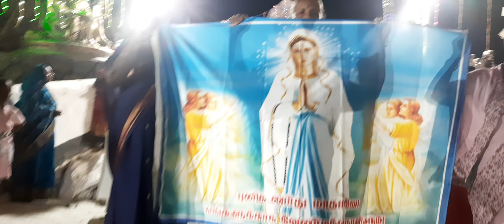09.02.2024 our lady of Lourdes flag hoisting